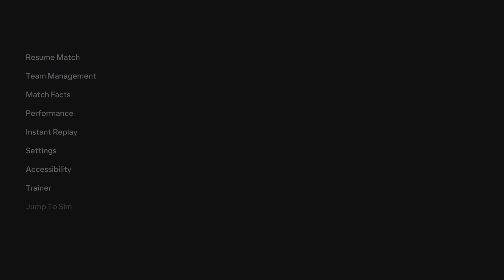Wolves VS Fulham EA SPORTS FC 24